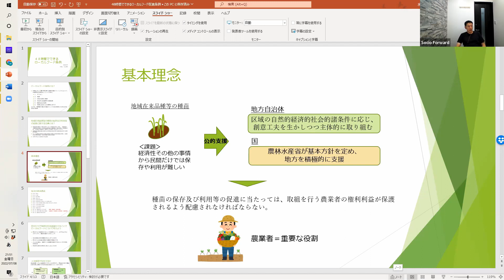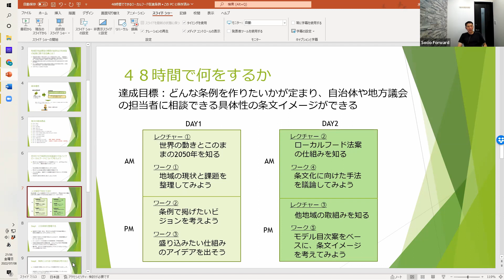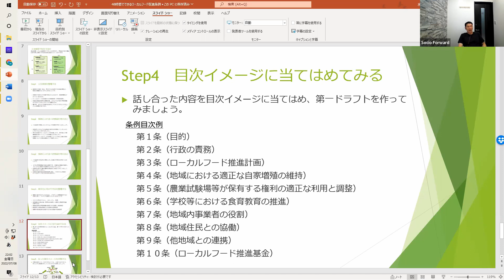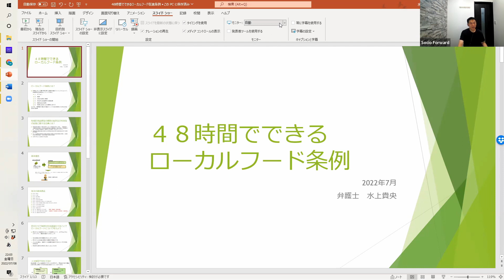水上貴央弁護士の解説による「48時間で条例を作る方法」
弁護士の水上貴央さんに、48時間でローカルフード条例をつくる方法を説明して頂きました。

この動画を参考にしていただき、皆様の地域でローカルフード条例の制定に向けて活動して頂ければと思います。

参議院議員 川田龍平の公式YouTubeをご視聴いただきありがとうございます。

皆様の御意見、ご感想をお寄せください。

19歳　薬害エイズ裁判原告として実名公表
20歳　国(厚生省）・製薬企業と歴史的勝利和解
21歳　薬害エイズ刑事裁判の傍聴と全国講演
23歳　ドイツ・ケルンへ留学
24歳　帰国し、国会議員秘書
25歳　大学へ復学し、公民科教員免許を取得し卒業
26歳　松本大学非常勤講師として生命倫理を講義
31歳　世界経済フォーラムYGL(young global Leader )に選出
31歳　参議院選挙東京選挙区、無所属で683,629票獲得して当選
32歳　国際ジャーナリスト 堤未果と結婚
37歳　二期目(全国区)当選 念願の厚生労働委員会に所属
43歳　三期目(全国区)当選 最年少行政監視委員会委員長就任(現職）
歴任　財政金融委員会委員 農林水産委員会委員 消費者特別委員会委員
　　　国民生活と経済に関する調査会会長
現在　参議院厚生労働委員会委員 東日本大震災復興特別委員会委員
　　　食の安全・安心を創る議員連盟事務局長
　　　薬害再発防止の制度実現に取り組む国会議員連盟事務局長
　　　子ども被災者支援法議員連盟幹事長（発議者）
　　　成育基本法推進議員連盟代表代行
　　　自殺対策を推進する議員の会副会長
　　　発達障害の支援を考える議員連盟
　　　脳卒中・循環器病対策フォローアップ議員連盟副会長
　　　米消費拡大・純米酒推進議員連盟
　　　日本アイスランド友好議員連盟
　　　和装振興議員連盟　他

趣味：トランペット・カラオケ